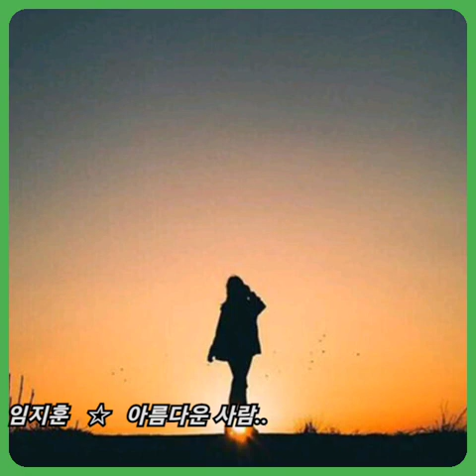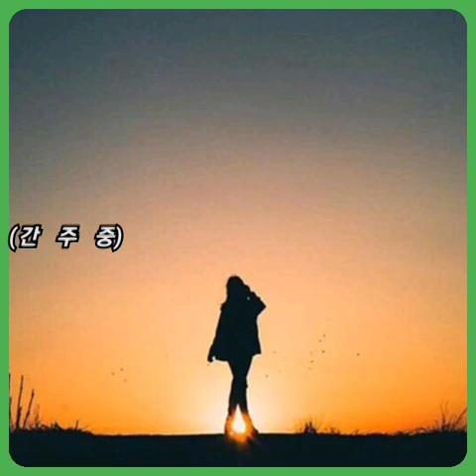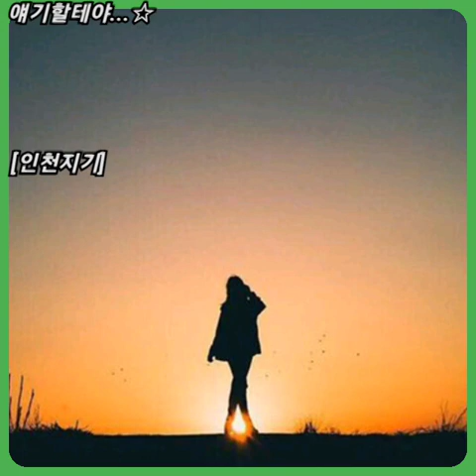임지훈 ☆ 아름다운 사람..